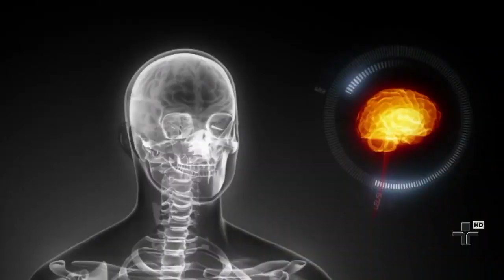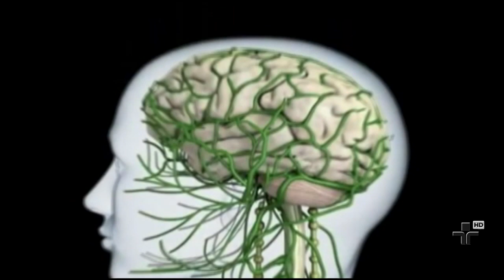Fadiga decisória é problema que preocupa a medicina - 21/11/2014